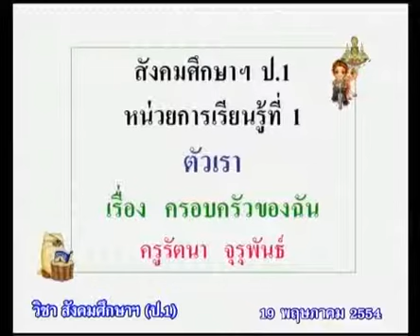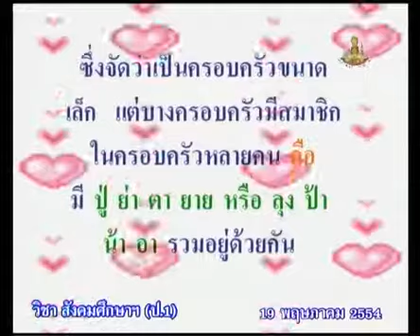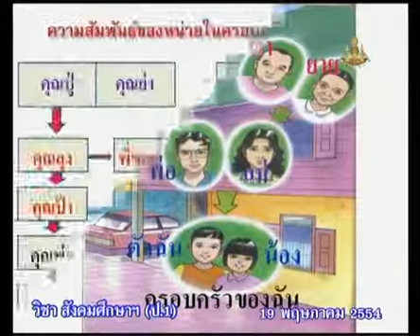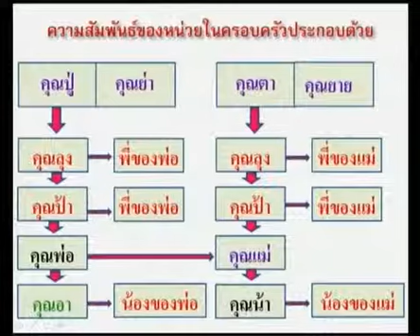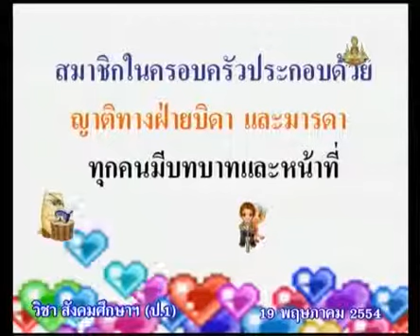003+socp1+dltv54p+540519+C+ครอบครัวของฉัน, ความสัมพันธ์ของสมาชิกในครอบครัว+ครอบครัวของฉัน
2.สมาชิกในครอบครัว (บทบาทและหน้าที่, สิทธิและเสรีภาพ)
2.1 ครอบครัวของฉัน, ความสัมพันธ์ของสมาชิกในครอบครัว(2)  คาบที่  1/2
003+socp1+dltv54p+540519+C+ครอบครัวของฉัน, ความสัมพันธ์ของสมาชิกในครอบครัว+ครอบครัวของฉัน

สไลด์ ครอบครัวของฉัน
ใบความรู้ ครอบครัวของฉัน (1หน้า)
ใบความรู้ ครอบครัวของฉัน (4หน้า)

2.สมาชิกในครอบครัว (บทบาทและหน้าที่, สิทธิและเสรีภาพ)
2.1 ครอบครัวของฉัน, ความสัมพันธ์ของสมาชิกในครอบครัว(2)
2.2 บทบาท หน้าที่ และสิทธิของสมาชิกในครอบครัว(2)
2.3 ข้อตกลงของครอบครัว(1)
2.4 สิทธิ เสรีภาพ และประชาธิปไตยของสมาชิกในครอบครัว(3)

1.แนะนำการเรียน  ป.1
1.1 แผนการจัดการเรียนรู้
-ไม่มีข้อมูล VDO-

ผังมโนทัศน์ สังคมศึกษา ประถม 1-3
แผนผังจัดกิจกรรมแบบบูรณาการ ประถม 1-3
ใบความรู้ สังคมศึกษา ประถม 1-3 ภาคเรียน 1
ใบความรู้ สังคมศึกษา ประถม 1-3 ภาคเรียน 2
แผนการจัดการเรียนรู้ ประถม 1-3 หน่วย 1-3
ตัวอย่างแผนการจัดการเรียนรู้รายชั่วโมง ประถม 1-3 หน่วย 1-3
แผนการจัดการเรียนรู้ ประถม 1-3 หน่วย 4
แผนการจัดการเรียนรู้ ประถม 1-3 หน่วย 5
แผนการจัดการเรียนรู้ ประถม 1-3 หน่วย 6